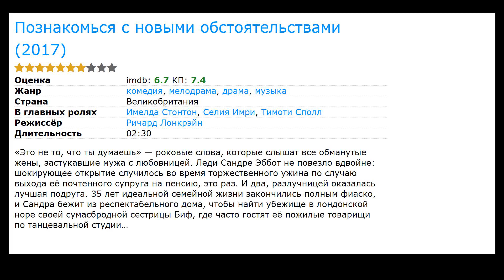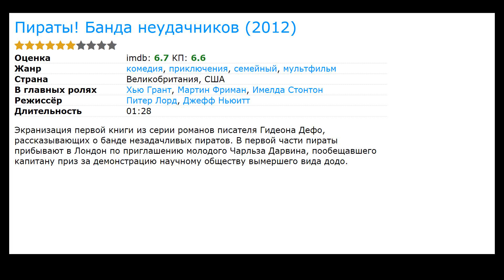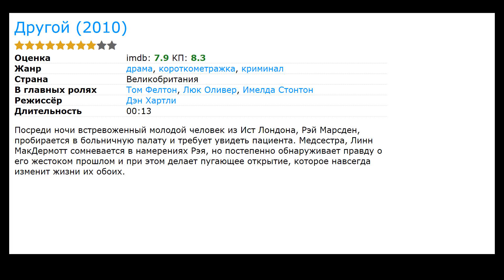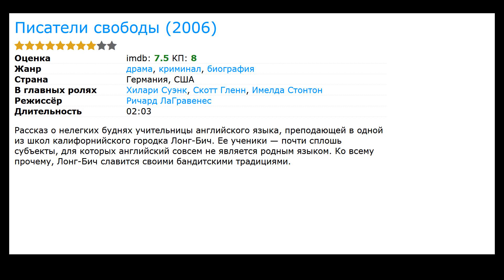12 лучших фильмов с Имелда Стонтон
Список лучших фильмов и сериалов с участием Имелда Стонтон (фильмография):

00:00 Вступление
00:11 Амулет (2020) / в главных ролях: Алек Секаряну, Карла Юри, Anah Ruddin
00:24 Исповедь (2019) / жанр: драма / в главных ролях: Мартин Фриман, Шиван Финнеран, Питер Уайт
00:37 Познакомься с новыми обстоятельствами (2017) / жанр: драма, мелодрама, комедия / в главных ролях: Селия Имри, Тимоти Сполл, Джоанна Ламли
00:51 Корона  (2016) / жанр: драма, история / в главных ролях: Клер Фой, Мэтт Смит, Ванесса Кирби
01:02 Гордость (2014) / жанр: драма, комедия, история / в главных ролях: Билл Найи, Доминик Уэст, Пэдди Консидайн
01:15 Девушка (ТВ) (2012) / жанр: драма, история / в главных ролях: Сиенна Миллер, Тоби Джонс, Конрад Кемп
01:28 Пираты! Банда неудачников (2012) / жанр: мультфильм, комедия, приключения / в главных ролях: Хью Грант, Мартин Фриман, Дэвид Теннант
01:41 Экстрасенс (2011) / жанр: триллер, драма, ужасы / в главных ролях: Ребекка Холл, Доминик Уэст, Айзек Хемпстед-Райт
02:06 Другой (2010) / жанр: короткометражка, драма, криминал / в главных ролях: Том Фелтон, Люк Оливер
02:19 Штурмуя Вудсток (2009) / жанр: драма, комедия, музыка / в главных ролях: Генри Гудман, Эдвард Хибберт, Деметри Мартин
02:32 Крэнфорд  (2007) / жанр: драма / в главных ролях: Джуди Денч, Джулия МакКензи, Дебора Файндлей
02:45 Писатели свободы (2006) / жанр: драма, криминал, биография / в главных ролях: Хилари Суэнк, Скотт Гленн, Патрик Демпси